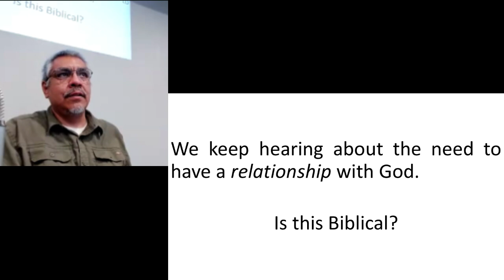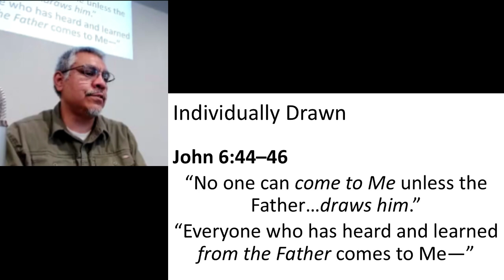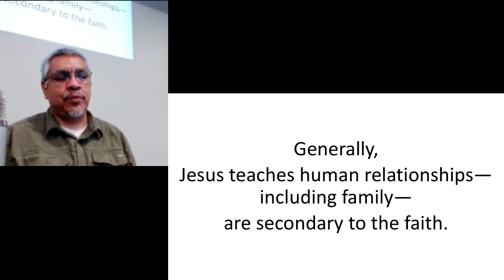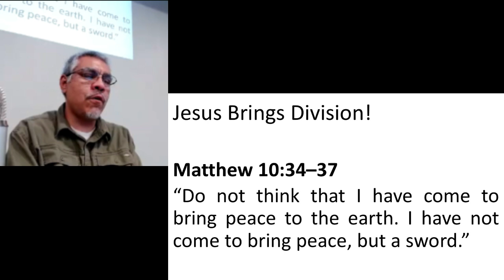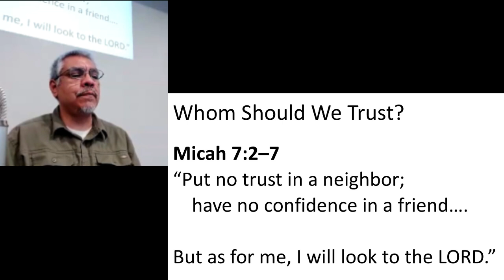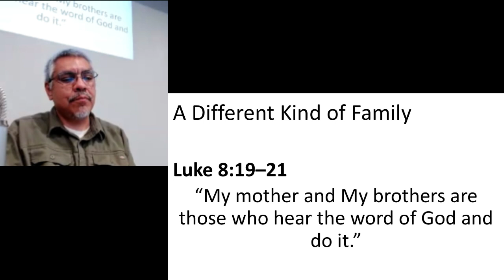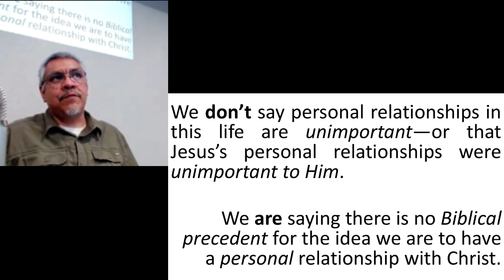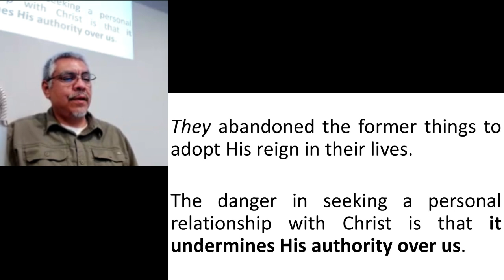Do We Have A Personal Relationship With Jesus? (Part 1)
What does Jesus say about our relationship to Him?  What about our other relationships in life?